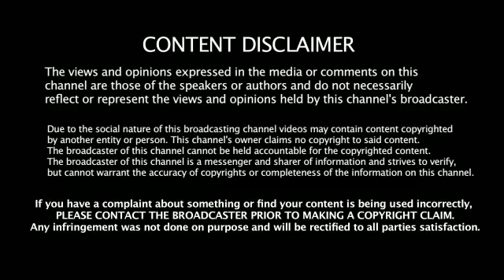தொலைந்த Mobile குரங்கு எடுத்த செல்பி போனின் சொந்தக்காரர் அதிர்ச்சி...Viral video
Tamilnews, FilmNews, Breakingnews, virelvideo, VadeveluComedy,Hollywoodnews, Celebritynews, Gossip,IndianewsToday, HeadlinesToday, Tamilcinemanews, Socialmedia, ChennaiNews live, Headlines Today, Polimertamilnewslive News7tamil Newstoday TamilSeriyal, YouTubeTamilnews, channel tamil news live today tamil news Doordarshanpothigai tamil news channel live tamil news Puthiyathlaimurai Tamilnews Headlinestoday IndiaToday